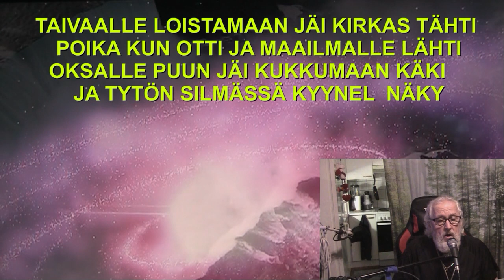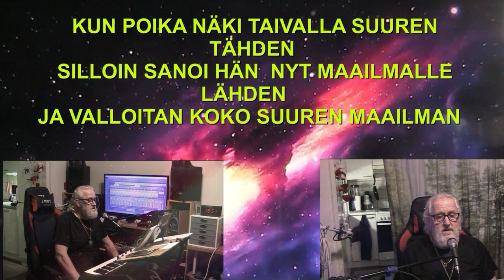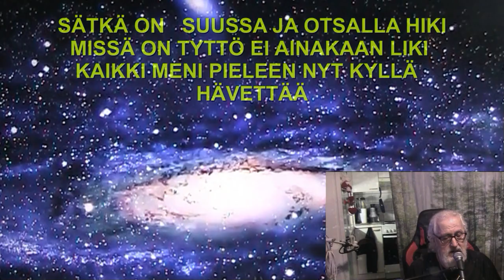Nuoren pojan haaveet Esa Aatos Säv.san.sov ja video Esa Roponen